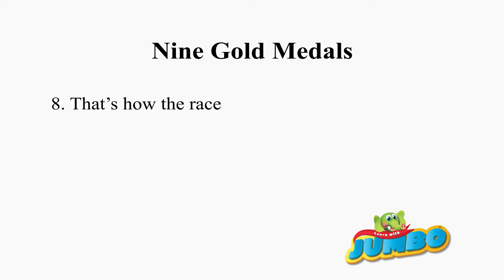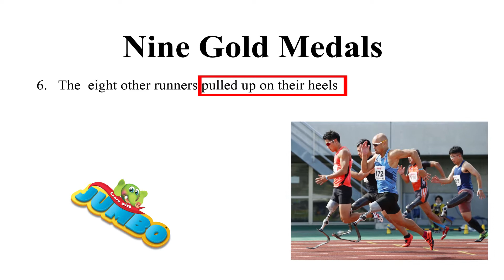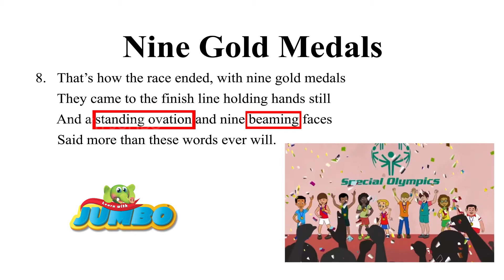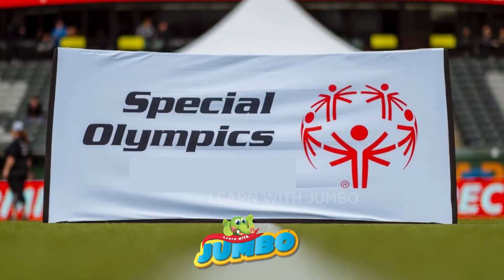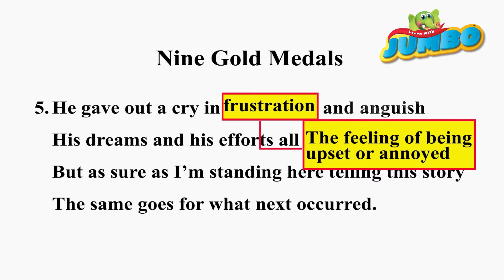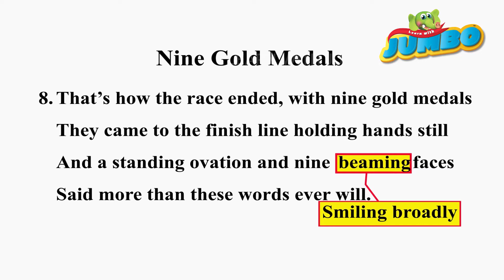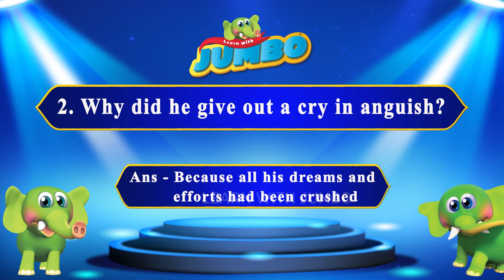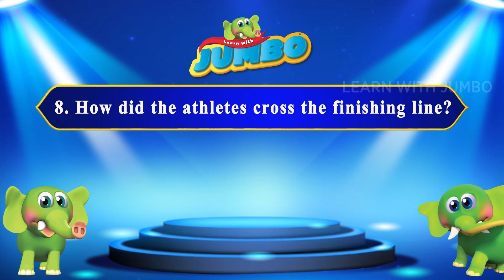Class 9 | Poem | Nine Gold Medals PART_2 | Learn with @Jumbo FunCamp ​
TBW Presents:
Learn with Jumbo
Class 9 English
Poem: Nine Gold Medals (Total 2 Videos)
Part 2 of 2
Content (Click on the blue numbers)
00:00 Introduction
01:00 Reciting Poem
02:12 Odia Meaning
05:43 Odia Summary
07:57 Word Meaning
09:08 English Summary
11:13 Questions and Answers